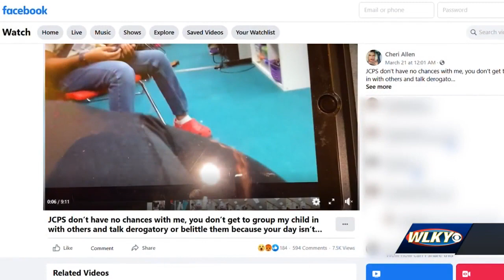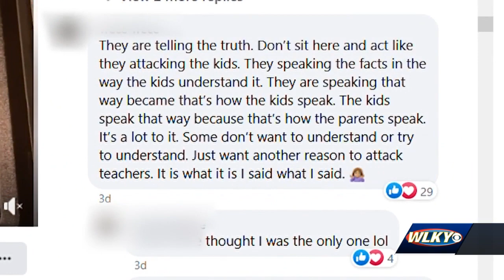Louisville mother speaks out on controversial teacher rant video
The mother of the seventh-grader who recorded two teachers berating children and using racially charged language says she emphasizes with educators facing student misbehavior but believes the incident at Carrithers Middle School was mishandled.